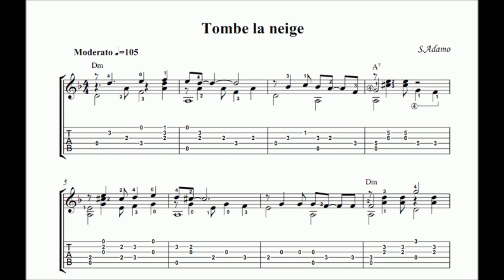Tombe La Neige Cover By The Vietnamese Adamo - Sonny VS Yên - Ông Tây San José - 2019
Tombe La Neige
 Original: Salvatore Adamo
Interprétée par Monsieur Le Beau, "Ông Tây Moulin Rouge", Sonny VS Yên